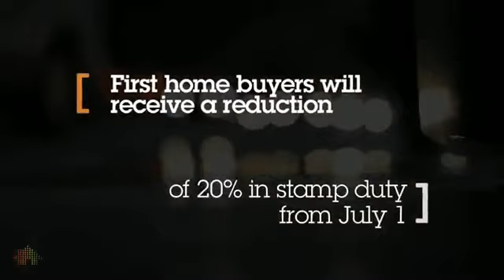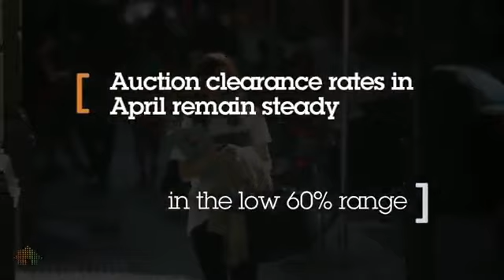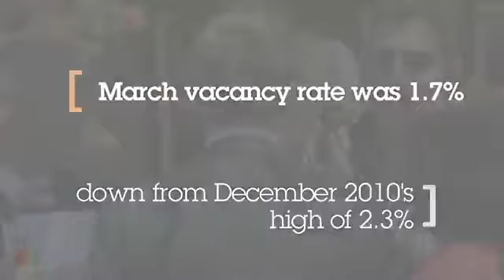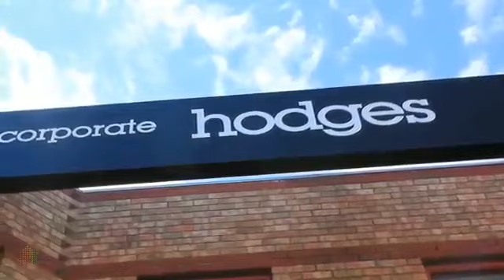Hodges Melbourne Property Market Report Video for May 2011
Warren Tate presents the May 2011 Hodges Market Report with a wrap-up of the real estate market in Melbourne and Australia.
Warren Tate is Franchise Director with Hodges Real Estate.
Hodges Real Estate is a leading agency with multiple offices across Melbourne, Australia.